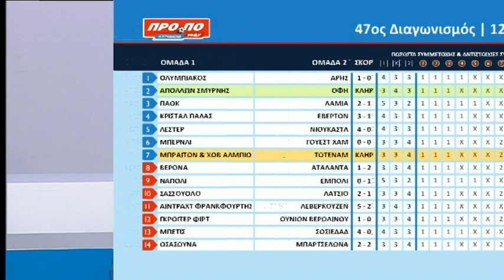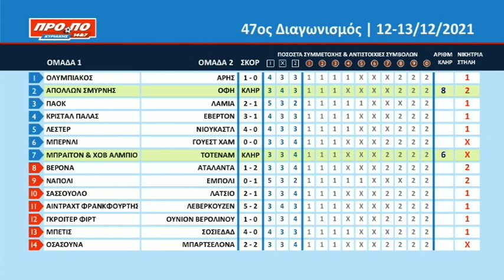ΚΛΗΡΩΣΗ ΠΡΟΠΟ • 12 ΔΕΚΕMΒΡΙΟΥ 2021